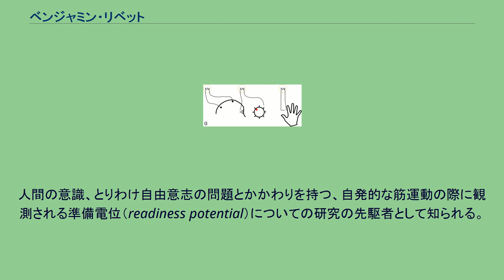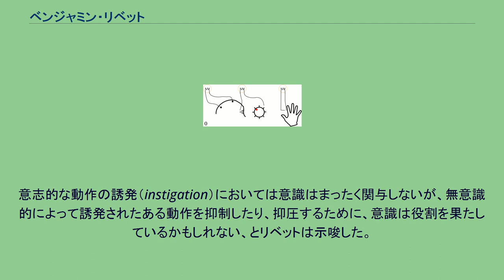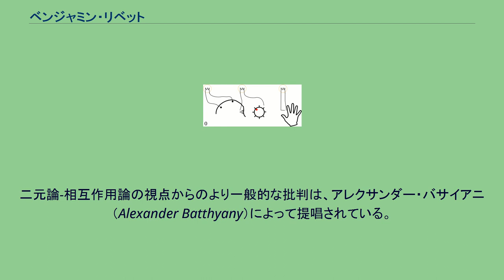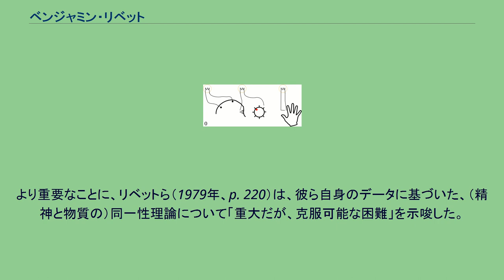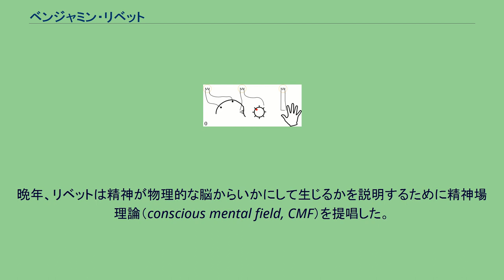ベンジャミン・リベット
ベンジャミン・リベット（Benjamin Libet, 1916年4月12日 - 2007年7月23日）は、カリフォルニア大学サンフランシスコ校の生理学者、医師。
人間の意識、とりわけ自由意志の問題とかかわりを持つ、自発的な筋運動の際に観測される準備電位（readiness potential）についての研究の先駆者として知られる。
2003年には、クラーゲンフルト大学の「仮想ノーベル心理学賞」を受賞。
無意識的な準備電位と、主観的な運動意志との関係を調べるために、リベットは、被験者がある動作を時間通りに行おうとする意志の意識的な経験を記録し、後にこの情報を同じ時間に記録された被験者の脳活動の記録データと比較するための、客観的な方法を必要とした。
このために、リベットは特別な実験装置を必要とした。
実験装置のひとつは、陰極線オシロスコープであり、これは典型的には電気信号の振幅と周波数を表示するための道具である。
しかし、僅かな改変を加えることによって、オシロスコープはタイマーとして利用することもできる。
幾つもの波を表示させる代わりに、出力は単一の点であり、この点が円を描いて移動する。
これは時計の秒針の動きに似ている。
このタイマーは、オシロスコープ上に刻まれた印の間をこの点が移動する時間が43ミリ秒となるように調整された。
点の移動の角速度は一定に保たれるので、距離の違いは、その距離の移動に要した時間へと容易に換算することができる。
同時に脳活動を監視するために、リベットは脳波計（EEG）を使用した。
脳波計は、頭表の幾つもの点に置かれた小さな電極を利用して、大脳皮質の電気活動を測定するものである。
大脳皮質は、脳の一番外側に位置し、高次機能に関わる。
大脳皮質の領野間の電気信号の伝搬は、脳波計の電極間で記録される電位の差を生じる。
この電位差は、特定の大脳皮質領域の神経活動を反映する。
随意運動の実際の時間を記録するために、前腕の活性化された筋肉の皮膚上の電極から筋電図によって筋肉の運動が記録された。
筋電図における運動開始の時間をゼロとして、他の時間が相対的に計算された。
リベットの実験に携わった研究者たちは、被験者にオシロスコープ・タイマーの置いてある机の前に座るように頼んだ。
脳波計の電極を被験者の頭部に取り付けて、ある時間内に、ボタンを押す、一本の指を曲げる、手首を曲げる、などの小さくて簡単な動作をするように被験者に依頼した。
この期間内に被験者が何回この動作を行うかについては制限はなかった。
リベットの実験 0: 休息 1: (500ミリ秒前) 脳波が準備電位を示す 2: (200ミリ秒前) 被験者は意思決定をしたときの点の位置を覚えて報告する 3: (0ミリ秒) 動作開始 実験の間に、被験者は、動こうという意志に最初に気づいた瞬間にオシロスコープ・タイマーに表示される点の位置を報告するように求められた（リベットの実験装置を用いた対照実験では、誤差の範囲はわずか50ミリ秒であった）。
ボタンを押すことによっても、オシロスコープ・タイマーに表示される点の位置が電気的に記録される。
記録されたボタン押しの時間と、被験者が動作をする意識的決定の時間を比べることによって、研究者たちは、被験者の最初の意志と結果的な運動との間の時間差を計算することが可能であった。
平均して、ボタンを押そうという意識的な意志が最初に出現した時点から、実際にボタンが押されるまでに、およそ200ミリ秒が経過していた。
研究者たちはまた、それぞれの試行について、動作の時間の前後の脳波の記録を分析した。
動作の開始に関係する脳活動は主に第二次運動野を中心に記録され、平均して、実際にボタンが押される500ミリ秒前に出現した。
すなわち、研究者たちは、被験者自身が最初に運動開始の意志を自覚して報告した時間よりも、300ミリ秒も以前に、運動開始に関係して増大する脳活動を認めたわけである。
言い換えると、見かけ上の動作に関する意識的決定は、脳内の電気活動の無意識的な増大によって先を越されていたわけである。
この脳波信号の変化は、準備電位 (readiness potential) または運動準備電位 (Bereitschaftspotential, BP)と呼ばれるようになった。
2008年には、別のグループによって、被験者が意思決定を...